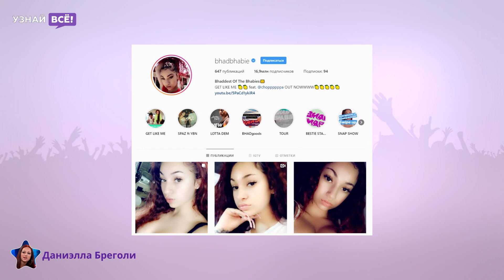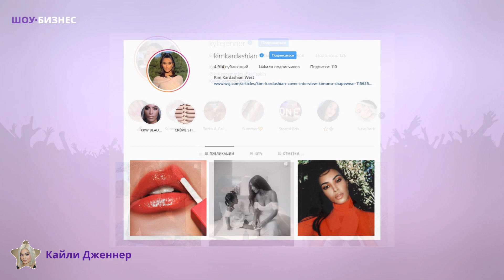Почему Кайли Дженнер, Джастин Бибер и Bhad Bhabie не заслужили своей славы (2019)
Дешевая быстрая популярность не требующая особых усилий и умений - нормальное явление в эпоху интернета. Одни получили славу благодаря известным родственникам, другие - благодаря эпатажным выходкам и хамскому поведению, третьи - просто эксплуатируют свою сексуальность. Но как распорядится известностью звезда - зависит только от неё. В этом видео мы выбрали трех знаменитостей, кумиров молодежи, которые, по нашему мнению, стали известными случайно.
УзнайВсё ВКонтакте:
УзнайВсё в Одноклассниках:
ok.ru/uznayvse